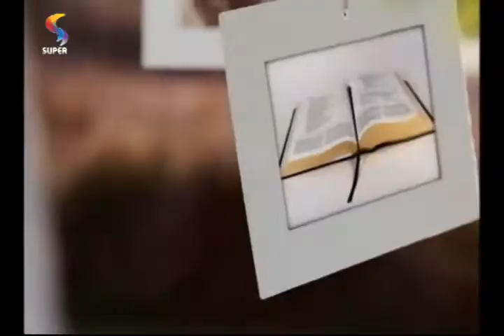DTUP – Devocional: nós já temos o 'sim' de Deus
Mensagem do pastor Jean Carlos.

REDE SUPER

Exibição: 10.11.14